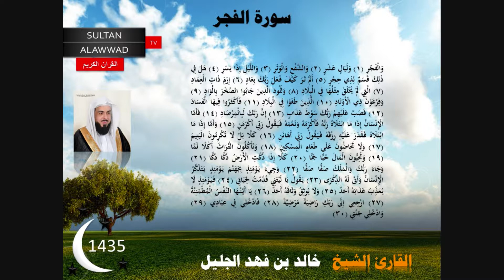سورة الفجر رمضان 1435 القارئ خالد الجليل مع الايات